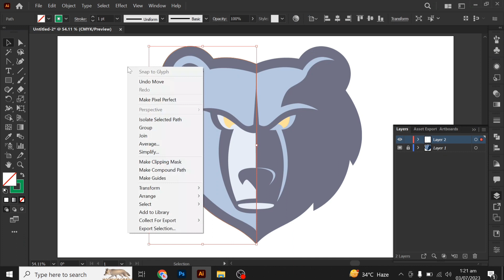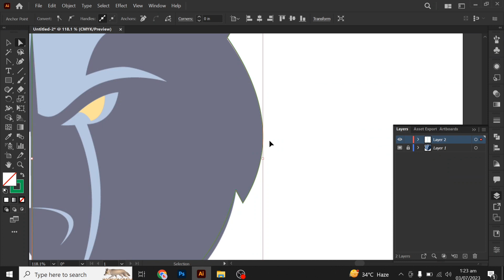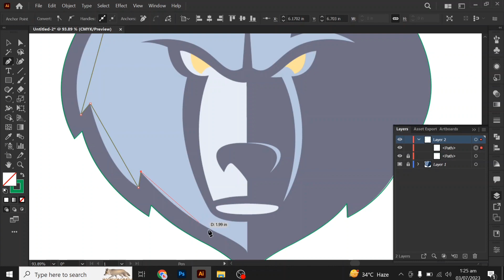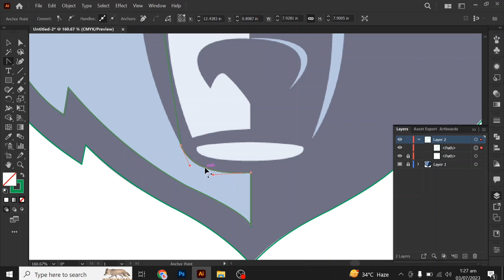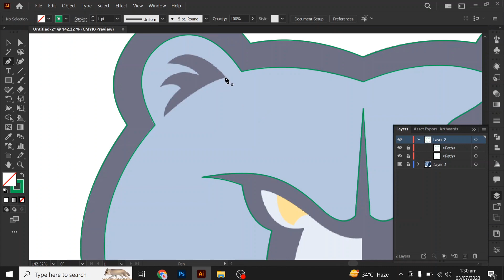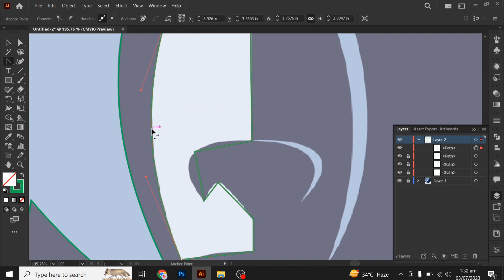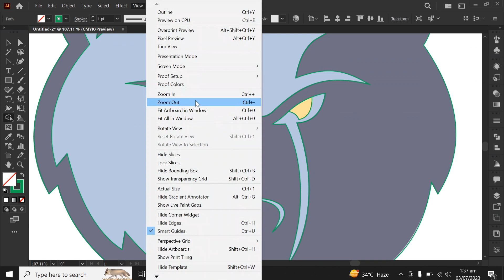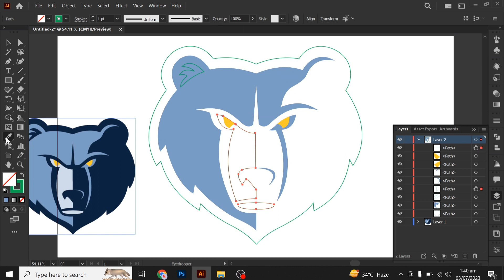How To Trace Vector Image or Logo In Adobe Illustrator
logo design banane ka tarika,
logo design beginners,
best logo design software for pc,
logo design complete course,
logo design canva tutorial,
logo design course mobile,

illustrator,
illustrator logo design,
illustrator short video,
illustrator advanced logo design,
illustrator tutorial,
illustrator tricks,
illustrator design,
illustrator tutorial 2023,
illustrator tips,
illustrator tutorial logo design,
illustrator animation,
illustrator artwork,
illustrator art,
illustrator adobe,
illustrator ai beta,
illustrator animation tutorial,
illustrator art tutorials,
illustrator align tool,
illustrator assignment,
adobe illustrator,
adobe illustrator logo design,
adobe illustrator crack,
ai illustrator,
adobe illustrator 3d,
adobe illustrator free,
adobe illustrator how to use,
illustrator background design,
illustrator beta,
illustrator banner design,
illustrator beta features,
illustrator background remover,
illustrator by azad chaiwala,
illustrator brush tutorial,
illustrator background color,
illustrator brushes,
illustrator beta 2023,
banner design illustrator,
book cover design in illustrator,
bangla typography illustrator,
background design in illustrator,
brushes in illustrator,
blender illustrator,
become an illustrator,
background remove in illustrator,
background color change in illustrator,
beta illustrator,
illustrator cartoon design,
illustrator cc,
illustrator cartoon,
illustrator crack,
illustrator crack download,
illustrator character design,
illustrator crack 2023,
illustrator color problem,
illustrator card design,
illustrator crash course,
clipping mask illustrator شرح,
create logo in illustrator,
calendar design in illustrator,
crack adobe illustrator,

change background color in illustrator,
color in illustrator,
como descargar adobe illustrator gratis,
como recortar una imagen en illustrator,
como vetorizar uma imagem no illustrator,
illustrator design tutorial,
illustrator download,
illustrator design poster,
illustrator drawing,
illustrator drop shadow,
illustrator design ideas,
illustrator download free full version 2022,
illustrator download free,
illustrator design logo,
download adobe illustrator,
design logo in illustrator,
design illustrator,
draw in illustrator,
design adobe illustrator,
design t shirt illustrator,
design poster illustrator,
download illustrator 2023,
design banner illustrator,
design flyer illustrator,
illustrator effects,
illustrator editing,
illustrator easy design,
illustrator easy logo design,
illustrator embedded image,
illustrator eraser tool size,
illustrator easy tutorial,
illustrator export jpeg high quality,
illustrator error code 195,
illustrator export png high quality,
easy logo design illustrator,
embed image in adobe illustrator,
emblem logo design illustrator,
emily illustrator,
edit font in illustrator,
edit pdf in illustrator,
edit image in illustrator,
edit eps file in illustrator,
export pdf in illustrator,
illustrator flyer design,
illustrator font design,
illustrator flower design,
illustrator file animation in after effects,
illustrator file save as jpeg,
illustrator flower,
illustrator for android,
illustrator font missing problem,
flyer design illustrator,
free adobe illustrator,
flat character design in illustrator,
free adobe illustrator download for windows 10,
font design in illustrator,
flower illustrator,
font 3d illustrator,
from procreate to illustrator,
font design adobe illustrator,
illustrator graphic design,
illustrator gfx pack,
illustrator gradients,
illustrator guide,
illustrator graphic design tutorials,
illustrator glow effect,
illustrator guides not showing,
illustrator gradient blur,
illustrator gaming logo design,
illustrator graphics,
gfx mentor graphics design adobe illustrator,
gradient logo illustrator,
glow effect illustrator,
grunge effect illustrator,
get adobe illustrator for free,
illustrator hacks,
illustrator hang problem,
illustrator hindi,
illustrator home design,
illustrator high resolution export,
illustrator hacks 2023,
illustrator hindi tutorial,
illustrator house,
illustrator in hindi,
youtube cover photo design illustrator,

How To Trace,
Vector Image or Logo,